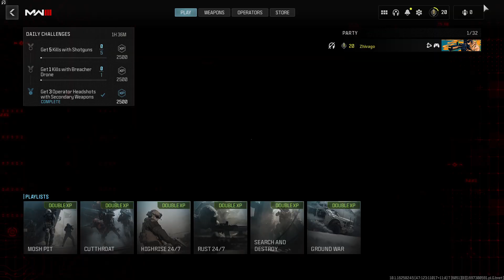Call of Duty: Modern Warfare III (Beta) // Favela - Hardpoint (DNF) //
This game's both really fun and really frustrating:

 - the spawns, visibility, hit registration along with the increased TTK and movement I'm not used to got me feeling like I've never played CoD before, haven't felt this out of control in how well I do in a CoD since I started with MW2 back in the day -

I'm also getting old, so the hyper-focused combat isn't my speed, not used to the sliding breaking aim but it's all good, this is like a remake of the one from 2019? So I'm getting messed up by people used to it, my ego's got plenty to cope with -

And my laptop's not up to snuff with this game, so I had to mess with settings for like, the whole first day, look up stuff on Reddit and crap like that - I haven't switched monitors and glasses and seating arrangements for any game like this before,

Oh well, with some changes I could see this being a lot of fun to at least watch CDL, if not grind league play, people have gotten really good at CoD since BO2!